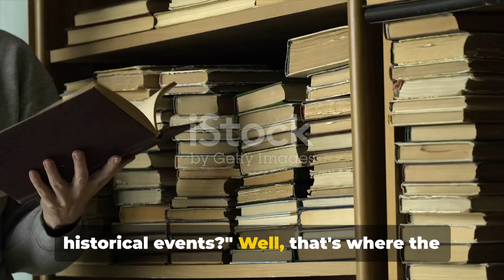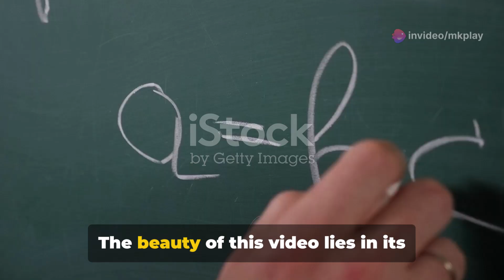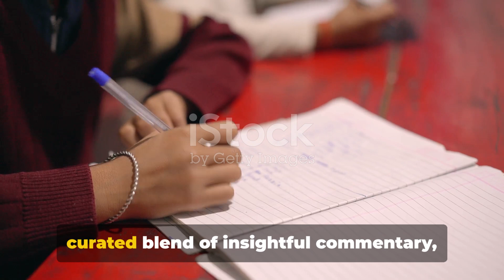invideo ai 1080 Unlocking Knowledge MK Play Eeeeducation V 2024 04 27 Subscribe,Like and Share